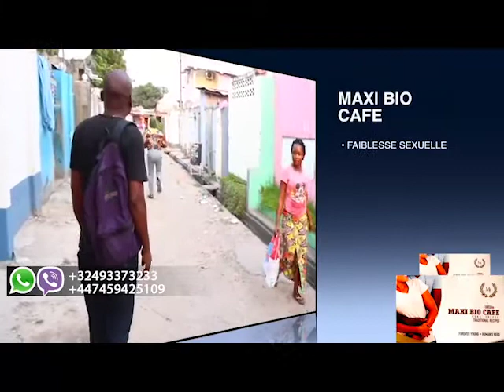ESPACE MARIAGE A KINSHASA: MARIAGE ELENGI. AVEC NATHALIE ATATAMA